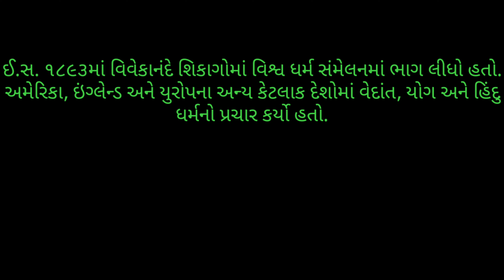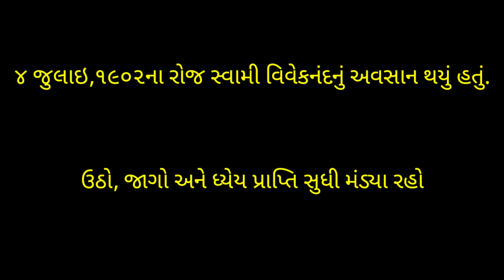આજનો દિન વિશેષ સ્વામીવિવેકાનંદ #